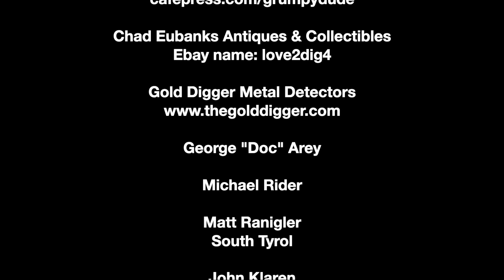Puppies Last Day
Today is the last day for this batch of foster puppies at our home for misfit pets. All 8 are sweeties, as is the mother,  and I hate to see them go. But they must be neutered and then put up for adoption while they are still smol.